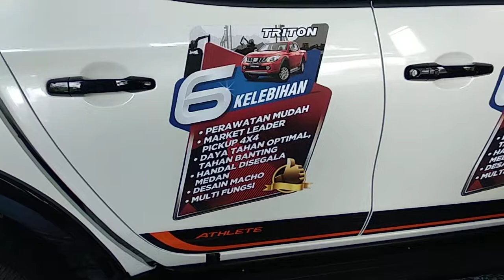MITSUBISHI NEW TRITON ATHLETE